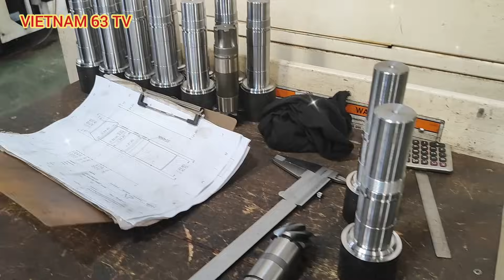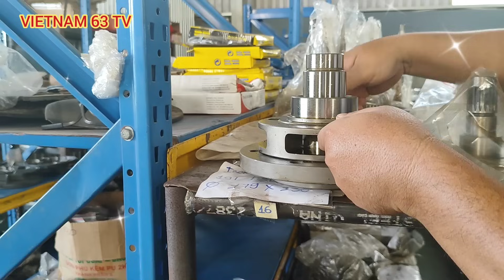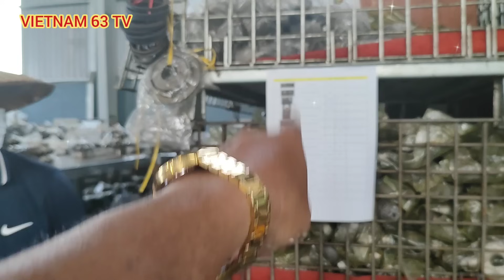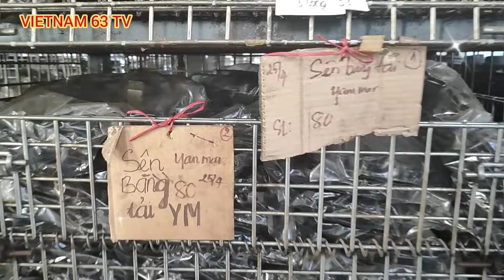Xưởng chế tạo máy cày ngọc phượng, gia công và bánphụ tùng máy cày, chế tạo máy cắt cỏ, giàn cày.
Công ty cơ khí chế tạo máy Ngọc Phượng.
Địa chỉ: Khu công nghiệp Tân Phú.
Xã Phú Lộc huyện Tân Phú tỉnh Đồng Nai.

Anh em nào cần liên hệ với chủ kênh Youtube Soaika tv để quảng bá máy móc sản phẩm của các bạn bán và sản xuất hãy gọi 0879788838 ( Anh Hạnh ).